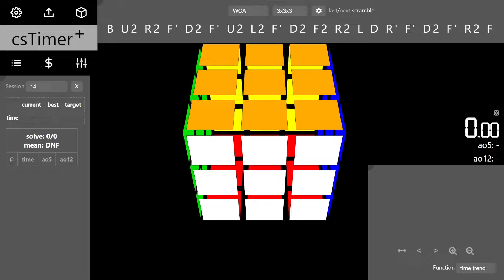13.45 virtual cube average